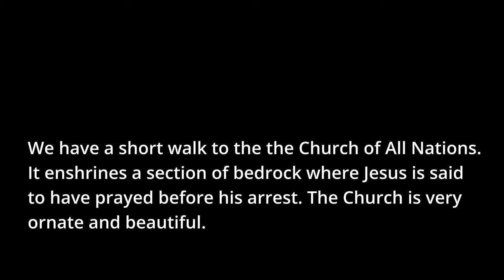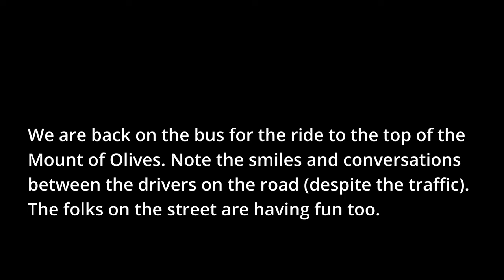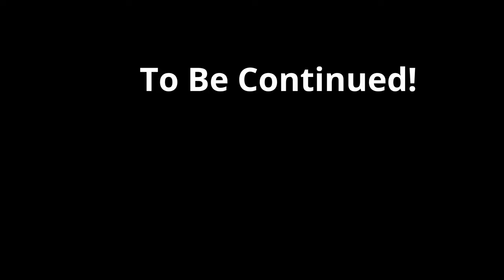Jaffa to Gethsemane and the Church of All Nations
Joel Richardson shares a message at the Garden of Gethsemane. We visit the beautiful Church of All Nations.